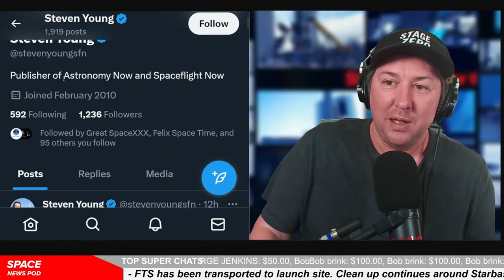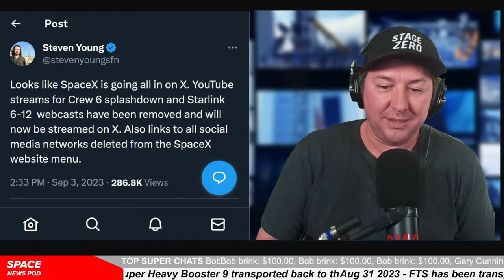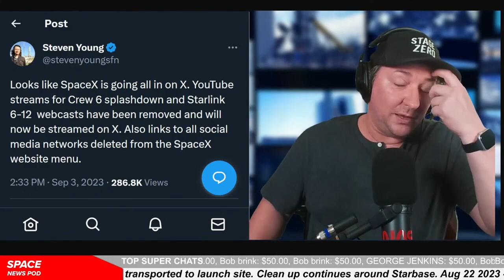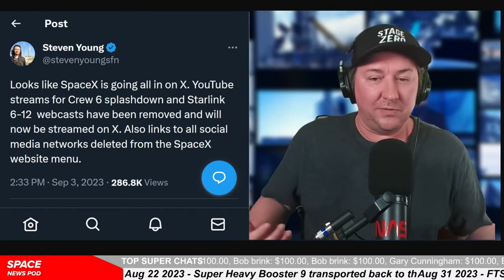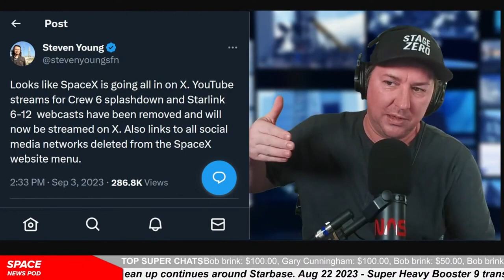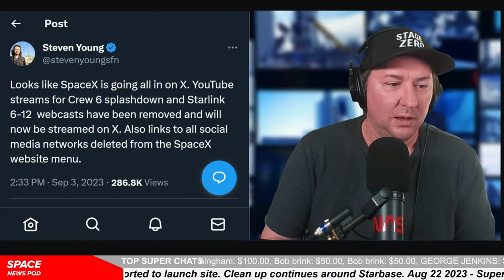SpaceX Leaving Youtube for X.com ?